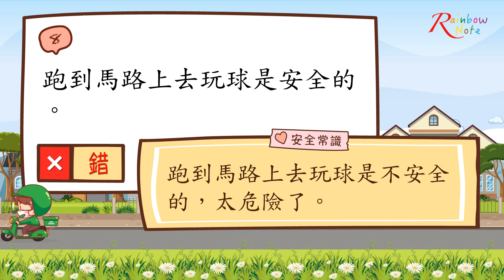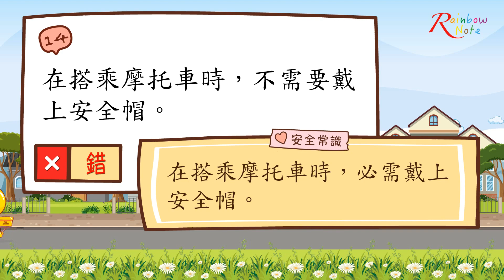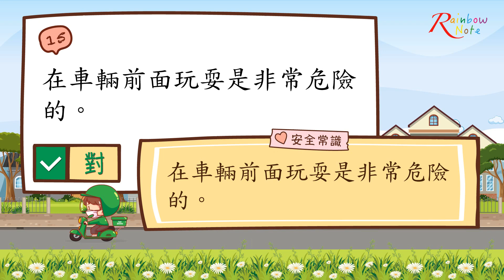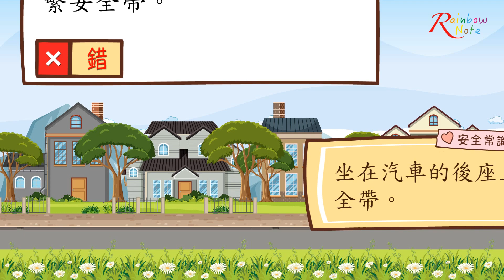【聽題目找答案#13 基本的交通安全常識 20道是非題 】益智遊戲，刺激大腦功能刺激，預防癡呆及退化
聽到題目之後找出正確答案，此遊戲可刺激大腦功能，也考驗對題目的理解程度。

影片章節：
00:00 開頭
00:05 第 1 題
00:27 第 2 題
00:52 第 3 題
01:14 第 4 題
01:41 第 5 題
02:03 第 6 題
02:29 第 7 題
02:52 第 8 題
03:18 第 9 題
03:45 第 10 題
04:13 第 11 題
04:35 第 12 題
05:03 第 13 題
05:30 第 14 題
05:57 第 15 題
06:19 第 16 題
06:48 第 17 題
07:10 第 18 題
07:37 第 19 題
08:00 第 20 題
08:24 結尾